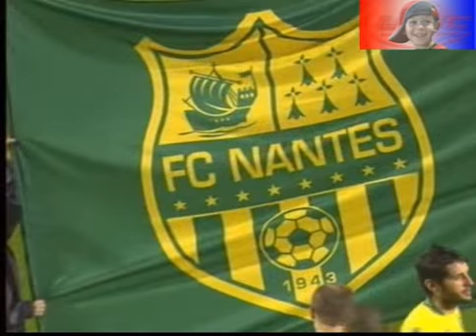Lille - Nantes 2008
Interv Mavuba & Elie Baup